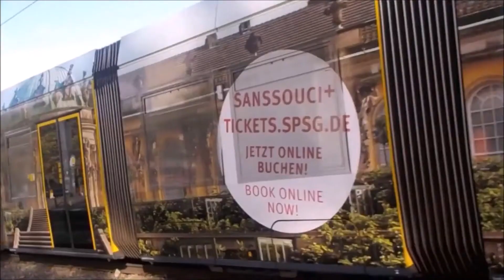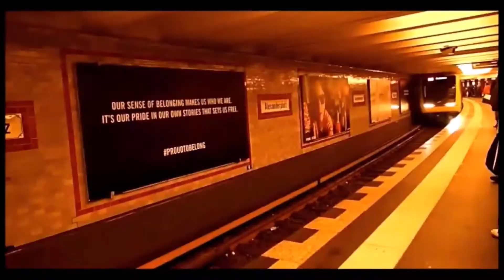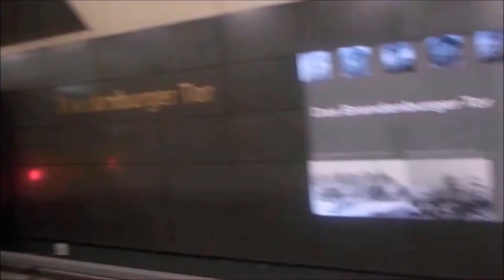[Doku]Straßenbahnlinie M5 Berlin | –Moabit, Lüneburger Straße–Hohenschönhausen, Zingster Straße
verwendete Musik

I love You, Classique